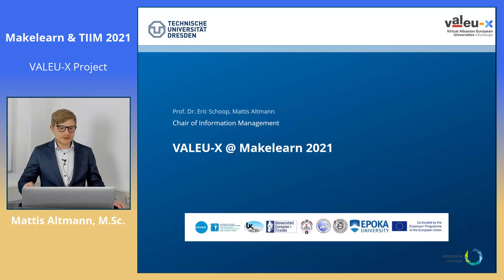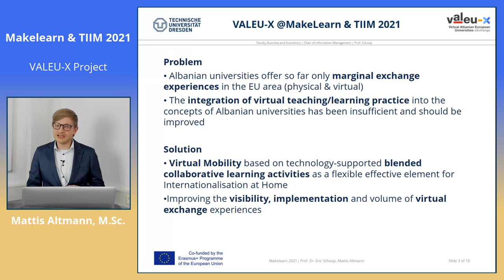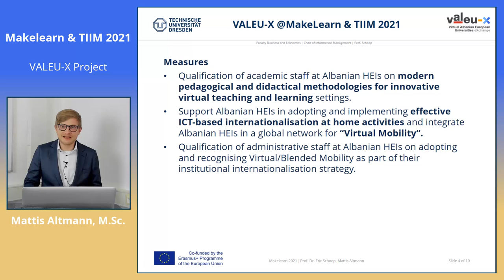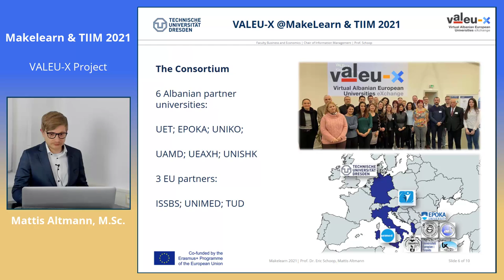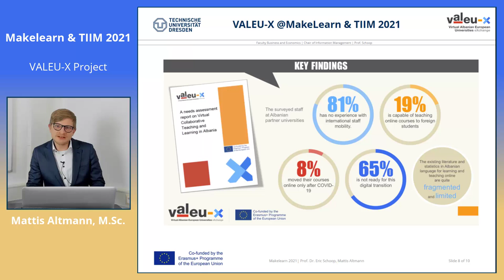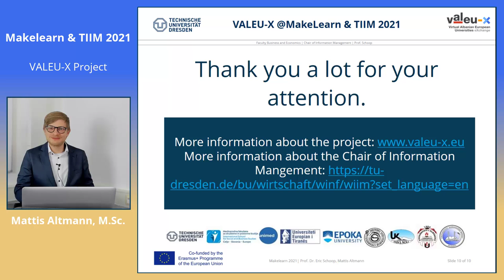VALEU X@ MakeLearn